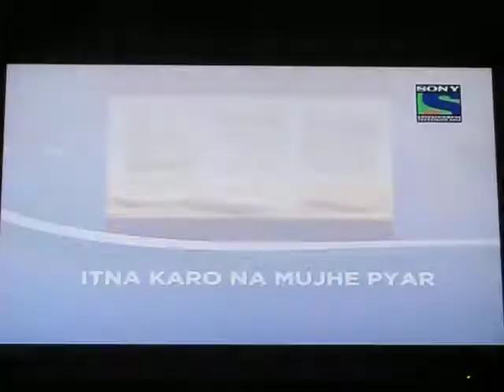S - 14NH ST (12/22)